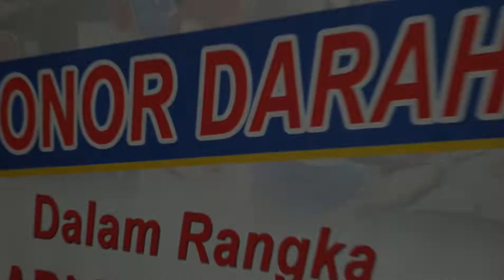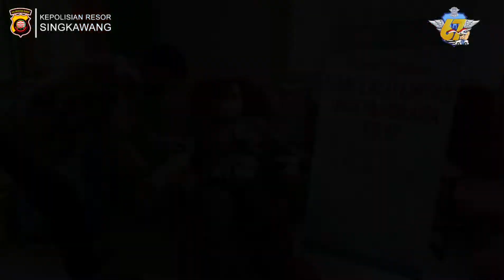HARI LALU LINTAS BHAYANGKARA KE 67 | DONOR DARAH